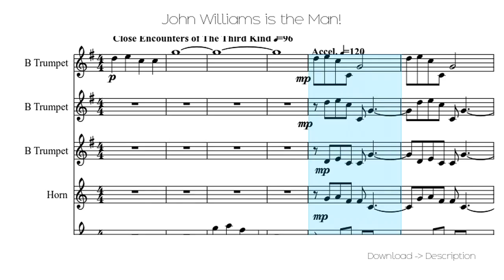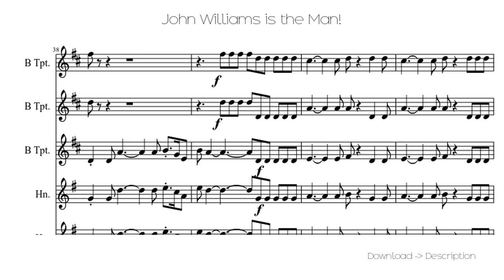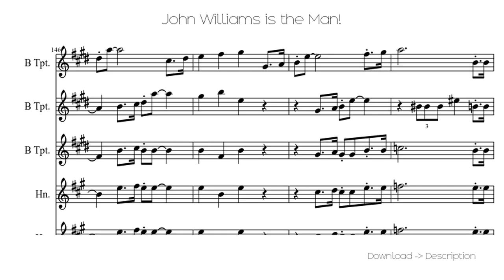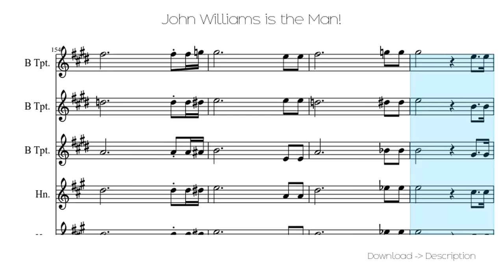🎶 John Williams Is The Man! 🎸🎸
Sheet for song: 🎶 John Williams Is The Man! 🎸🎸